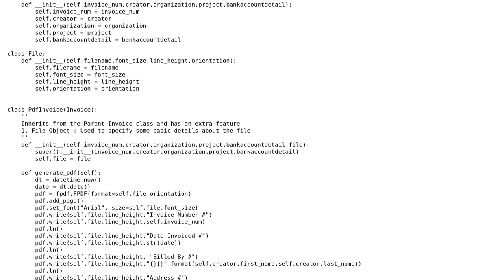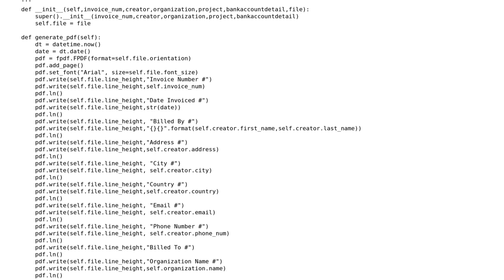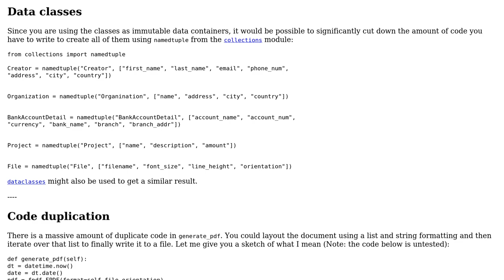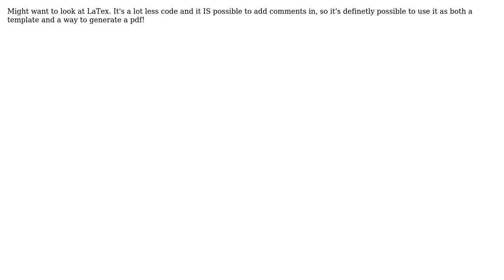Class to generate a pdf invoice (2 Solutions!!)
Class to generate a pdf invoice

With thanks & praise to God, and with thanks to the many people who have made this project possible! | Content (except music & images) licensed under CC BY-SA | Music | Images & others | With thanks to user SAM OnELA user KoshVorlon user Anastacia user AlexV and the Stack Exchange Network Trademarks are property of their respective owners. You are responsible for your own actions.